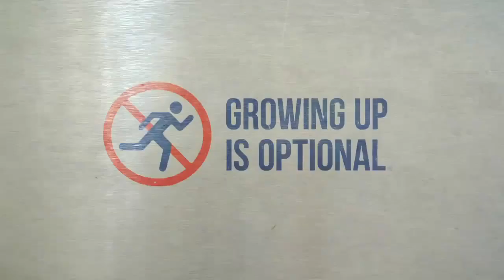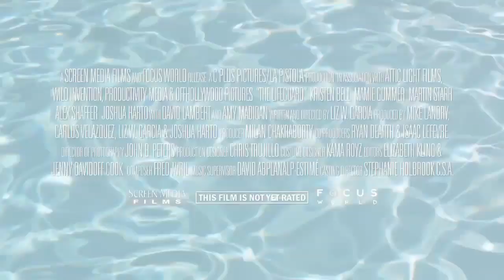The Lifeguard ~ Trailer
Leigh, almost 30, is living a seemingly perfect life in New York. But when her career and love life both come crashing down, she flees to her suburban hometown and regresses right back into high school life. Picking up right where her teen halcyon days left off, she moves into her old room at her parent's house, hangs out with friends who never left town, and reclaims her high school job as a condo-complex lifeguard. But as Leigh enjoys shirking off adult life and responsibilities, and enters into an illicit affair, she begins a chain reaction that affects those closest to her.

Genre: ComedyDrama/Romance
Rating: R (strong sexuality, brief graphic nudity, drug use, language and disturbing image - some involving teens)
Release Date: August 30, 2013
Running Time: 97 minutes
Director: Liz W. Garcia
Cast: Kristen Bell, Mamie Gummer, Joshua Harto, Amy Madigan, Alex Shaffer, Martin Starr, John Finn, Sendhil Ramamurthy, David Lambert, (20 additional cast)